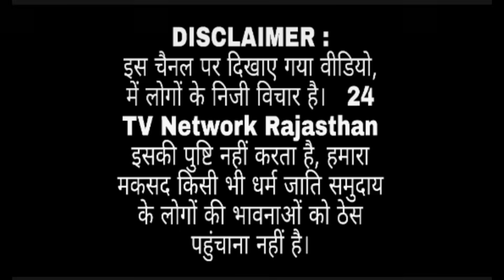तिजारा विधानसभा में चुनाव को लेकर गुर्जर समाज की महापंचायत,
तिजारा विधानसभा में चुनाव को लेकर गुर्जर समाज की महापंचायत, तिजारा से आजाद समाज के प्रत्याशी उदमीराम पोसवाल को लेकर समाज ने किया बड़ा ऐलान।
Mahant Balak Nath
Maman Singh Yadav
BMA bhiwadi
Jamshed khan